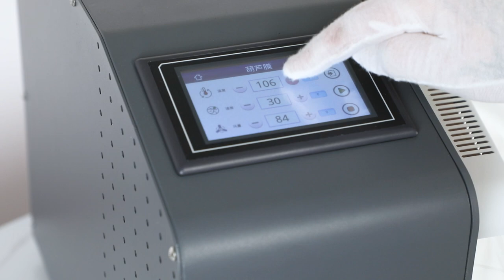Biodegradable air bubble film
Biodegradable air bubble film is 100% biodegradable and recyclable innovative protective packaging.